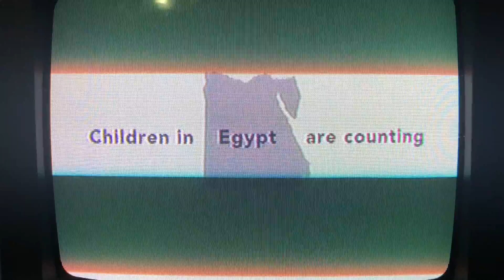Elmo’s World Families Mail And Bathtime 2004 VHS Full Tape Part 1